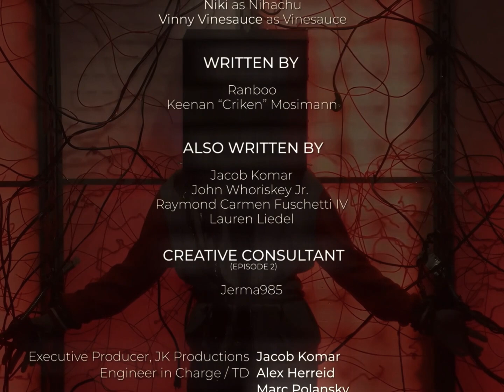STAR OF THE SHOW - Generation Loss Edit (Ranboo | Gen 1)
Song: Star of the Show - GHOST
Program: Capcut